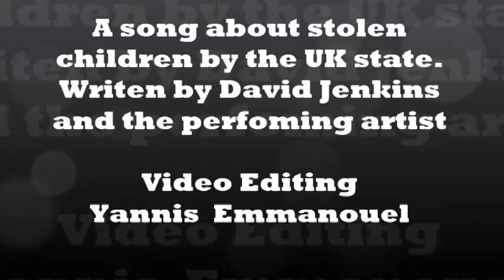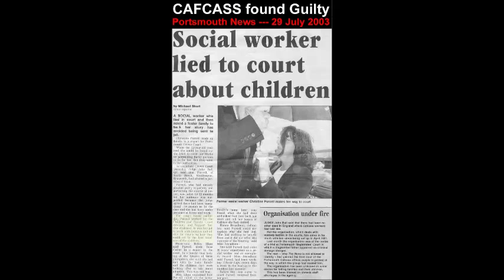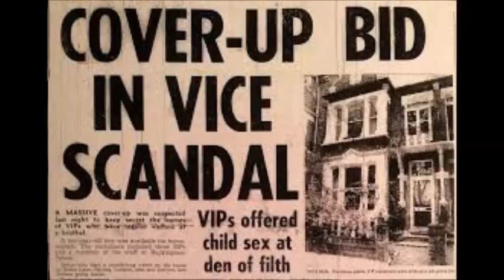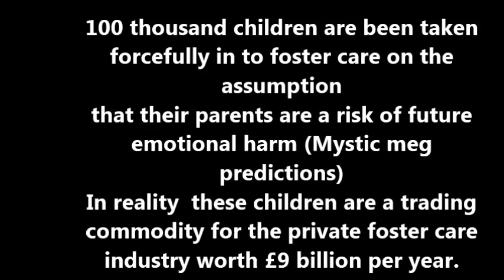Stolen child Song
This song lyrics was written by a regular London Street Artist and  and was performed by the unknown street artist.on the 25th July 2014 during the protest for family injustice, stop forced adoption, and children s voices need to be heard.

The lyrics or words of this song are echos od mothers, fathers, grandmothers grand fathers, and children who are virtual prisoners in an abusive foster care system.
These children was stolen so a private foster care industry using these children can "rip off" the British Tax payer £9 Billion per year.

Every child in foster care costs to the British tax payer £1700 per child per week.
The foster carer receives £400 per week.
So ask yourselves : "Where the rest of the £1300 per child per week are going"?
Of course to the pockets of all child traders hiding under the umbrella of Private foster care.